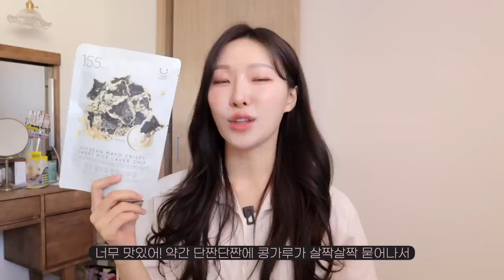cc) 아직끝나지않았다🔥vvip 올영연말결산! 화잘먹꿀템ㅣ민감성추천템ㅣn차구매ㅣ아랑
00:00 프리뷰
00:28 올영 VVIP가 추천하는 2022 연말 결산템🏆
01:22 얇고 민감한 피부 스킨케어 추천템
02:50 성분까지 합격, 미춰버려 꿀템
03:28 장점
04:41 사용방법
05:13 앰플이라 쓰고 경량패딩이라 읽는다.. 수분보습 앰플
05:36 장점
07:04 수분뿜뿜 화잘먹 꿀조합
07:27 공그림 작가 에디션 패키지! 기획 프로모션 안내
07:53 데일리 저자극 레티놀 크림 추천
08:26 레티놀 초보자 입문템
09:28 겨울철 필수! 정전기 ZERO 차홍 컬크림
09:46 특징
10:08 장/단점!
10:44 질문폭주🔥 과즙팡팡 글로우 립 틴트
11:16 제품 특징 및 발색
11:31 쇼호스트 영업템! 3ce 신상
11:40 요즘 잘 쓰는 핑크 블러셔
12:04 하나로는 부족해..쟁여 놓고 먹는 인간 사료 간식
12:12 아랑 구매 지분율 1위템
12:31 단짠단짠 찹쌀 김부각 vs 콩가루 찹쌀 김부각
13:43 2022 올영 연말 결산템 끝!👏

⭐️마몽드 로즈 홀리데이 프로모션️⭐️

올리브영 VVIP가 선정한 올해의 올영 꿀템,
로즈 파하 리퀴드 마스크 & 로즈 하이드라 글로리 앰플을
한정판 패브릭 캘린더와 티코스터와 함께 만나보세요🎁

올해 마지막 올영몰 기획전에서 최대 혜택 놓치지 마세요

💖 마몽드 로즈 +PHA 리퀴드 마스크
화잘먹 치트키! 바르고 자면 완성되는 매끈결광 필링 마스크

💖 마몽드 로즈 하이드라 글로리 앰플
앰플 계의 경량패딩! 속건조 타파 찐수분 충전 앰플